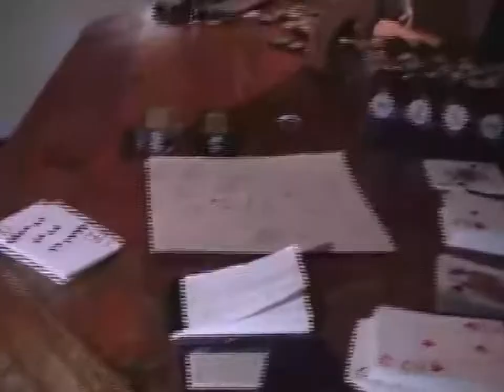Арестован гражданин Германии - организатор азартных игр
В Караганде арестован гражданин Германии, который обвиняется в организации азартных карточных игр. Об этом сообщили сегодня на брифинге в финансовой полиции. Оперативно-розыскными мероприятиями было установлено, что в доме по переулку Музейный, который арендовал гражданин Германии, регулярно собирались люди для игры в покер.